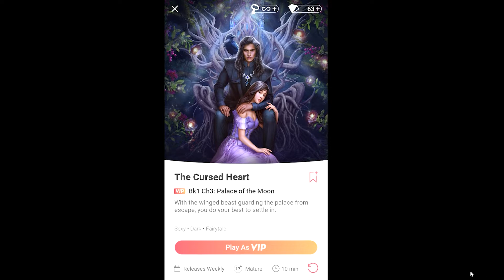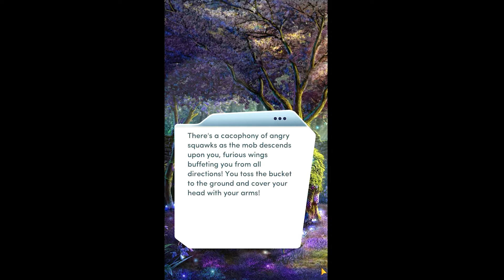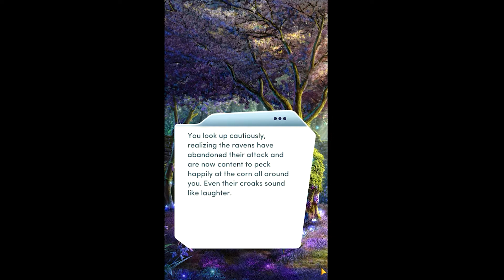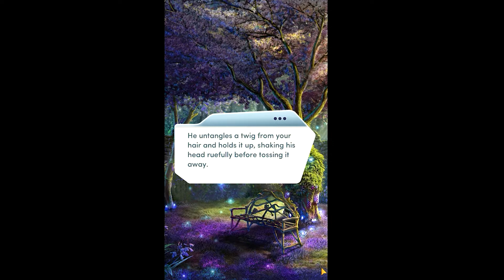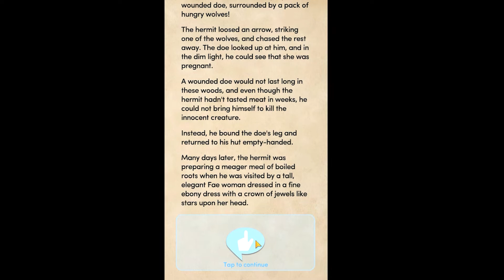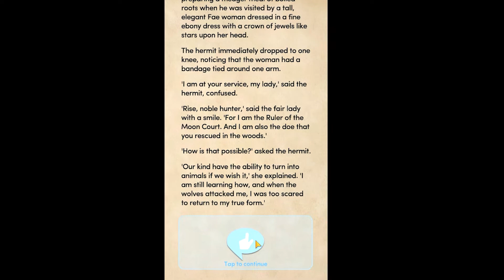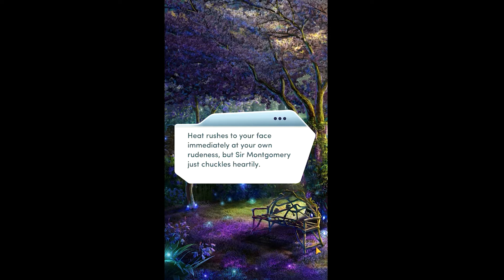Choices VIP: The Cursed Heart Chapter 3: Palace of the Moon (Diamonds Used💎💎💎)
The Cursed Heart Chapter 3: Palace of the Moon

With the winged beast guarding the palace from escape, you do your best to settle in.

Like this vid and comment “💙💙💙” if you want to see more content like this! 💙
🔔Dont forget to subsribe and set notifications so you’re the first to know when I upload!  💙

All of the characters and events in this gameplay video are fictitious. Any resemblance to real persons, living or dead is purely coincidental.